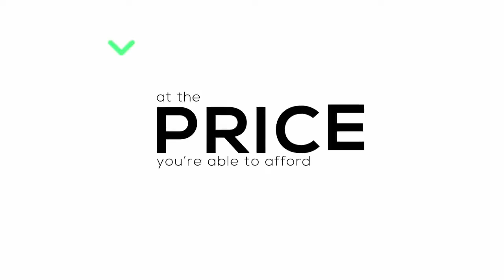REPEAT EPISODE 390: CHANGING YOUR MARITAL PROPERTY REGIME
Upon divorce, it is common for spouses to split their assets. However, properties are an asset that cannot be easily shared. To, therefore, change your matrimonial property regime from ‘in community’ to ‘out of community, spouses would need to apply to a high court to sign a notarial contract.

To hear a more detailed explanation of this process, join Zamantungwa Kumalo and our guest, Kathleen Dlepu, the Director at Molefe Dlepu Incorporated, tonight at 7 pm.

Have you ever been through this process?
A: Yes
B: No
If yes, let us know what you found most challenging about it.